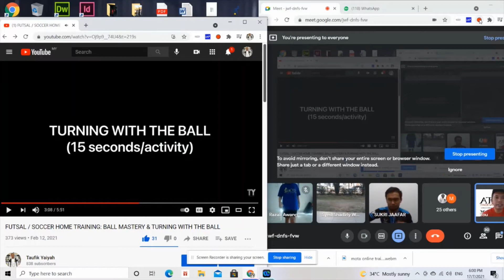MOTA ACADEMY ONLINE TRAINING 17.7.2021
1. Ball Mastery
2. Turning With the Ball
3. Physical Workout